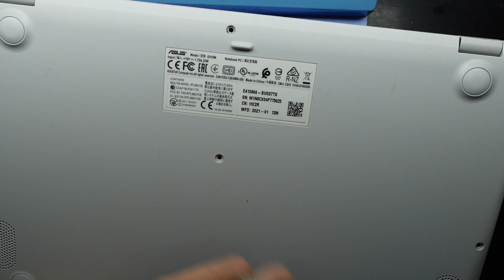Asus E410M NVMe Upgrade / Install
These are some of the steps needed to install a NVMe SSD in to a Asus E410M